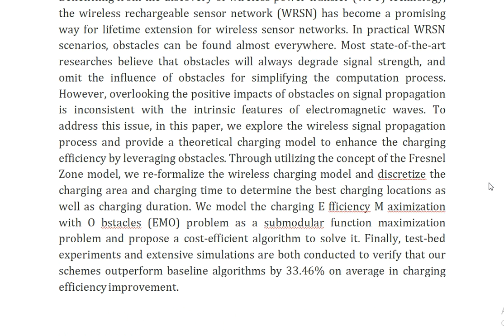Maximizing Charging Efficiency With Fresnel Zones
IEEE PROJECTS 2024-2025 TITLE LIST

Support Including Packages
Complete Source Code
Complete Documentation
Complete Presentation Slides
Flow Diagram
Database File
Screenshots
Execution Procedure
Readme File
Video Tutorials
Supporting Software
Support Specialization
24/7 Support
Ticketing System
Voice Conference
Video On Demand
Remote Connectivity
Document Customization